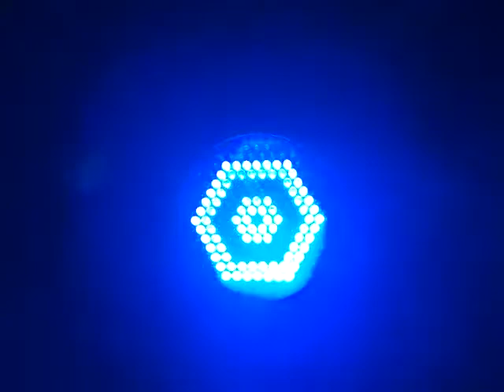Flash PAR64 RGBW Silver LED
параблайзер, 186 светодиод (зеленых 50, красных 50, 50 синих, 36 белых) мощность 30Ватт,DMX512-9 каналов,Master/Slave,Аuto,Sound,габориты 280х280х200мм, Серебрянный, вес 1 кг.